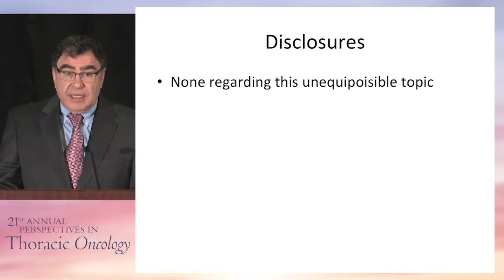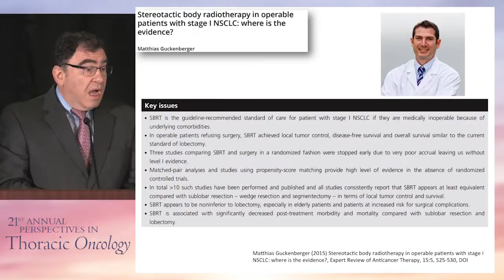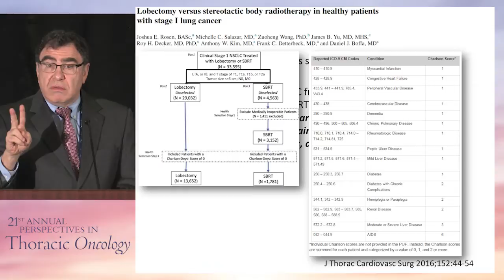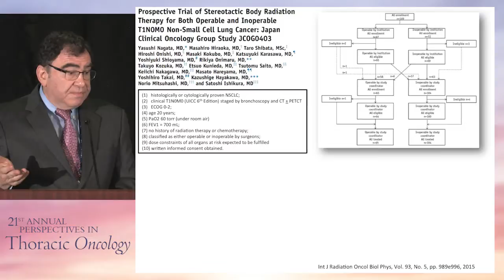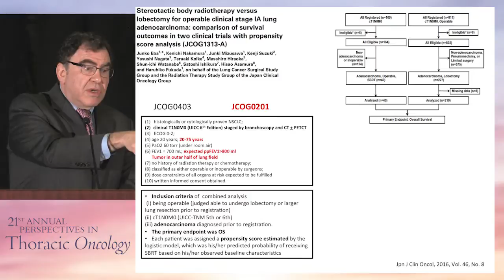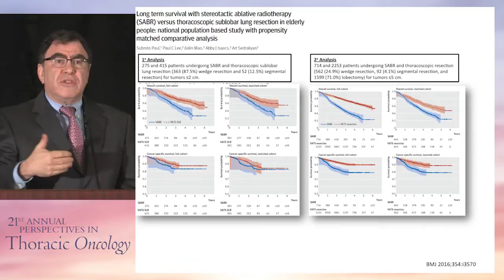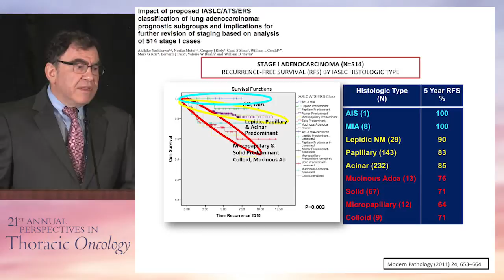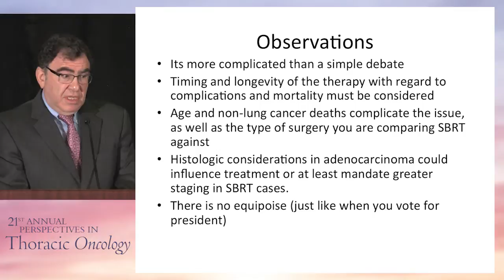Debate: Surgery versus stereotactic body radiation therapy in early stage NSCLC - Surgery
In this presentation from the 21st Annual Perspectives in Thoracic Oncology, Dr. Harvey I. Pass argues in favor of surgery for early stage non-small cell lung cancer (NSCLC).